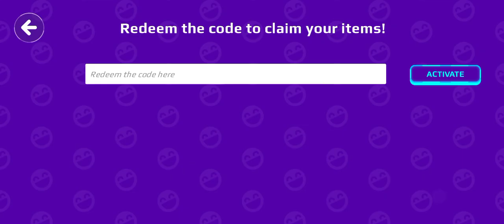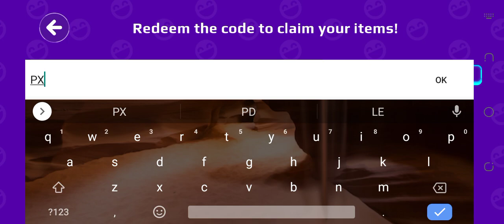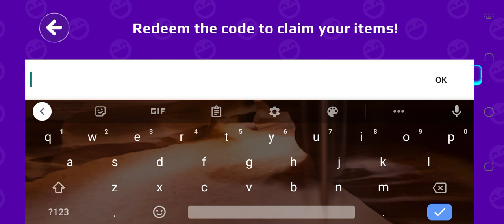exp pk xd olddddd